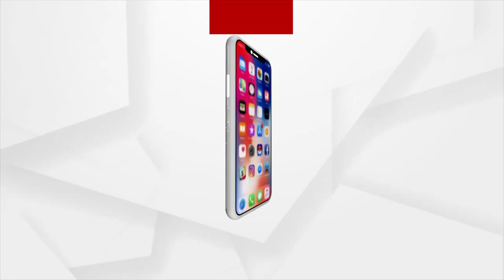Padampur By Election | କେବଳ ବିଲଡିଂ ଉପରେ ବିଲଡିଂ ହେଲେ ଡାକ୍ତରଙ୍କ ଦେଖାନାହିଁ ।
କେବଳ ବିଲଡିଂ ଉପରେ ବିଲଡିଂ ହେଲେ ଡାକ୍ତରଙ୍କ ଦେଖାନାହିଁ ।